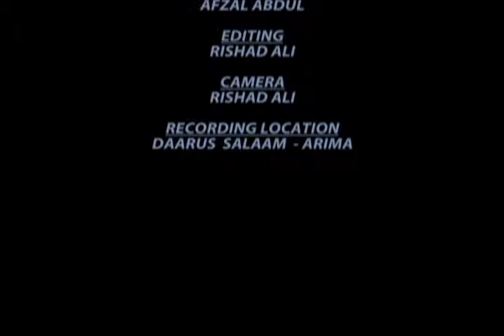The Ascension: Maulana Abdul Mannan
Lecture by Maulana Abdul Mannan, delivered at Daarus Salaam, Arima, Trinidad W.I. on the 9th June 2013